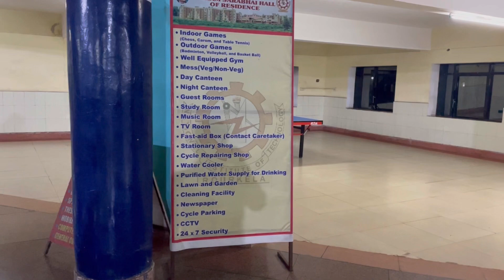My hostel at NIT Rourkela | Vikram Sarabhai Hall of Residence | Hall 8